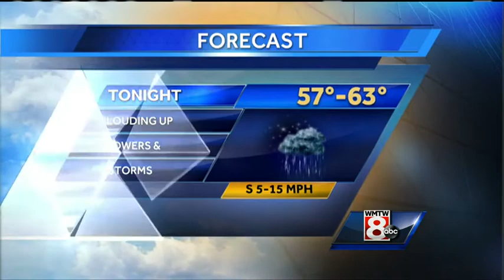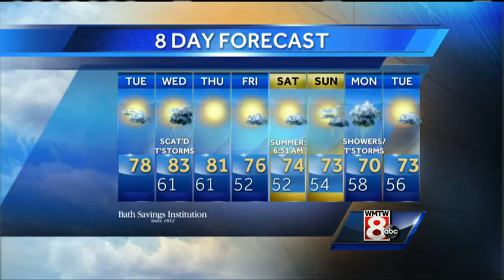Matt's Tuesday Afternoon Weather Forecast